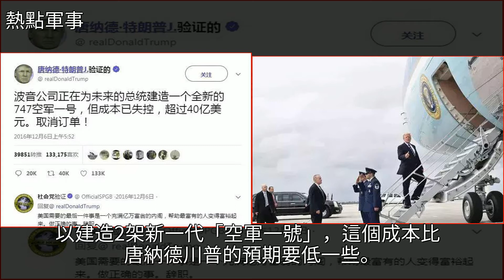揭祕美國新一代空軍一號，專為總統服務，兩架價值39億美元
揭祕美國新一代空軍一號，專為總統服務，兩架價值39億美元特朗普,波音,Twitter,法國,約翰·肯尼迪揭祕美國新一代空軍一號，專為總統服務，兩架價值39億美元特朗普 波音 Twitter 法國 約翰·肯尼迪